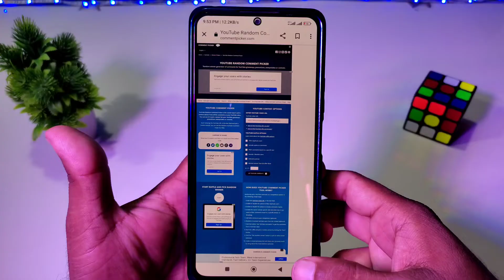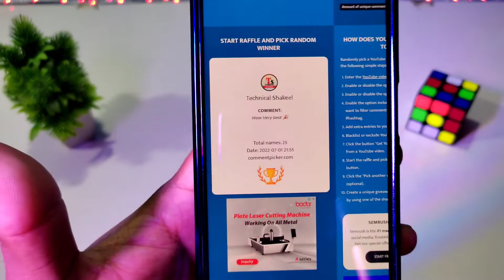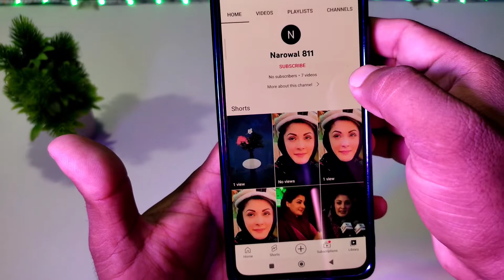Tws N21 Best Budget Airpods GivenAway ! Review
bahut jald ham aur ghibe bhi is channel per karenge please aapse dartav se kisanon ko shikayat Karen

hain recommend

Thank you for Atching Subsgrbe ta Aslam Tech News Paykst

Here We Some Mere Videos To Watch

Infinix Note 11 Vs Redmi Note 10 Amoled Display Comparison
htps://youtu.be/nMx5kvFJu68